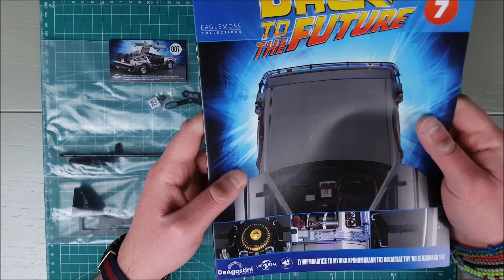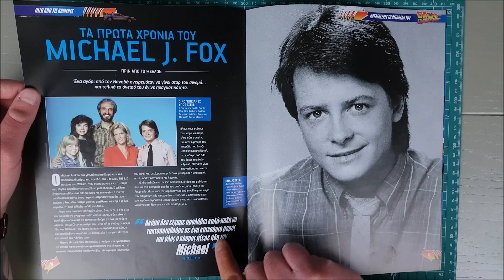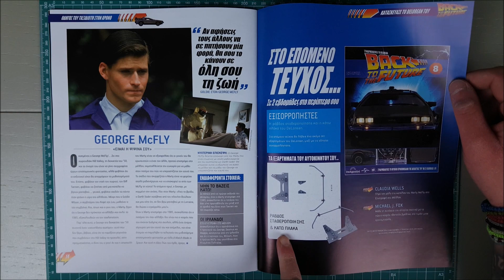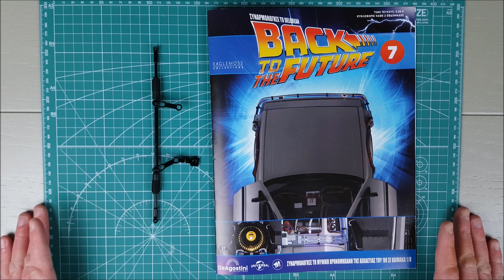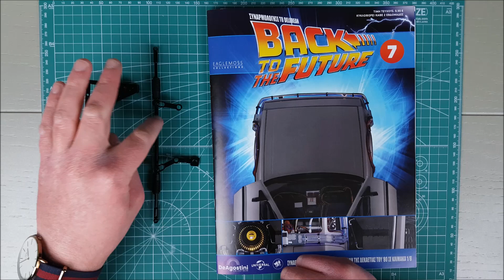BACK TO THE FUTURE DELOREAN DEAGOSTINI Τεύχος 7 | Το νέο τεύχος με την κρεμαγιέρα!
Στο έβδομο τεύχος της απόλυτης χρονομηχανής DeLorean έχουμε την κρεμαγιέρα διεύθυνσης και την μπροστινή πλάκα!

Εδώ μπορείτε να ξεκινήσετε την δική σας συνδρομή και να βρείτε παραπάνω πληροφορίες της συλλογής